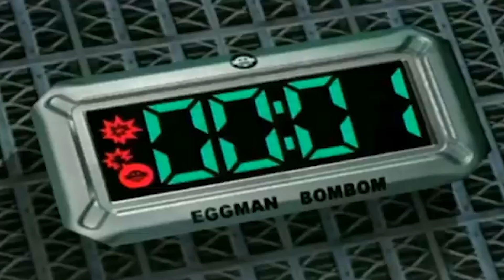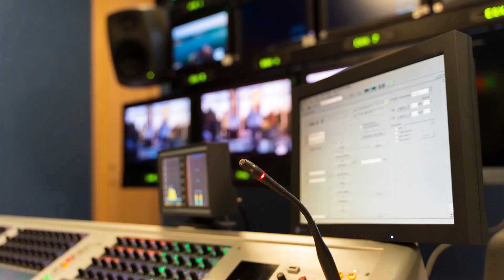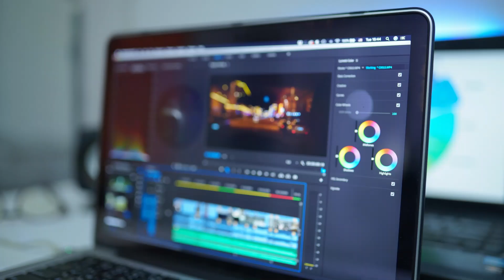Sonic Adventure 2 | Le Meilleur Jeu Sonic !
00:00 Un jeu sous-coté!
2:56  Shadow, ce Héros !
5:10 Eggman, ce Génie !
7:25 MOMENT PUB
08:05 Un Gameplay Sec et Nerveux !
09:10 Le scénario BRESOM...
11:14 L'Union Sacrée !
 13:03 OST et désinformation...